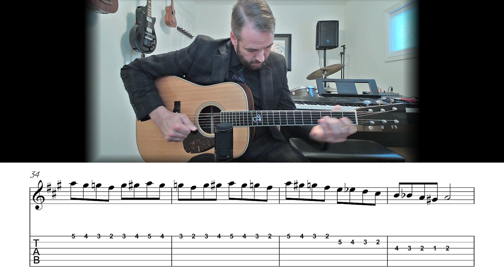Cripple Creek - Bluegrass Flatpicking Guitar Lesson (Sheet Music + TAB)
Cripple Creek (Traditional American)